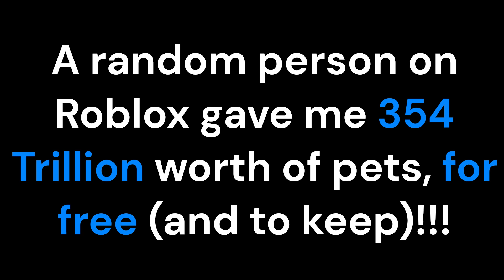The MOST GENEROUS Robloxian ever - DONATED 350 TRILLION!! (Roblox The Hunt - Spongebob Simulator)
Today, I was attempting to get The Hunt badge in the game Spongebob Simulator, when a random user donated me 350 Trillion worth of pets to me, saving me up to an hours worth of grinding!!!